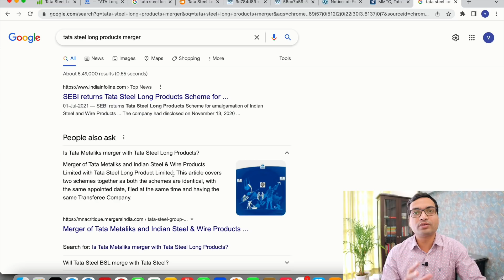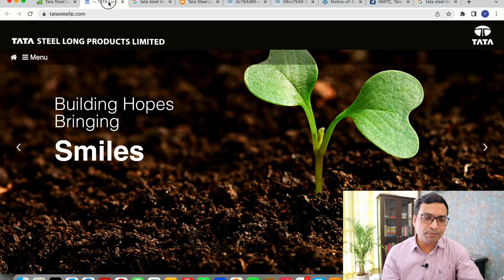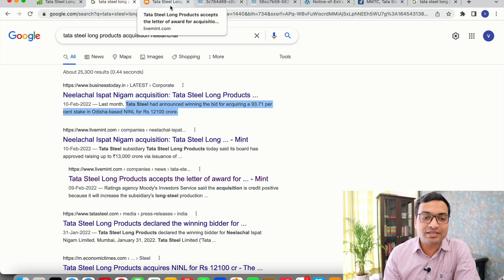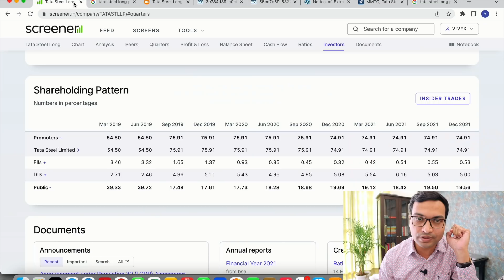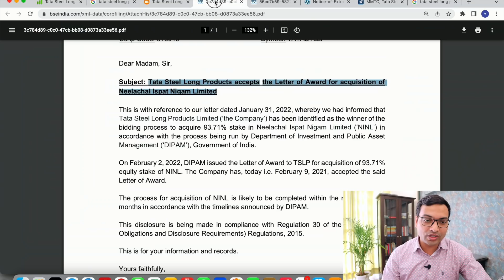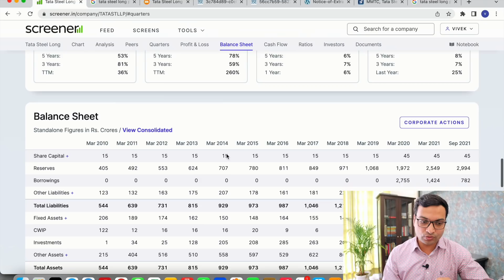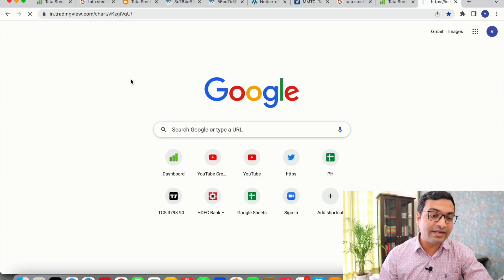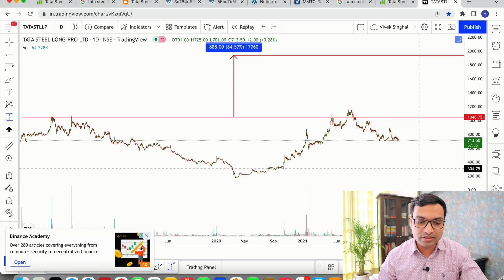A Tata Group Stock With Good Potential